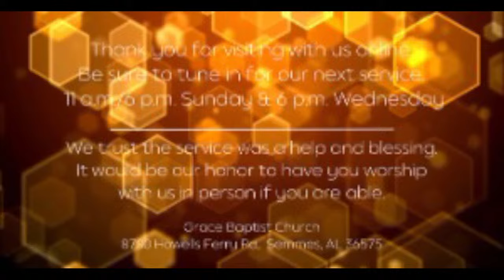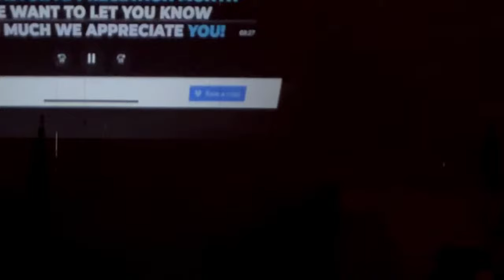Sunday Morning Service - October 20th 2024 (Western Round Up)